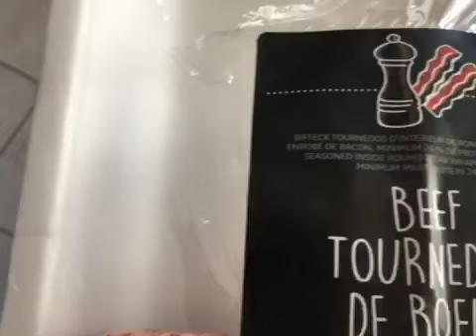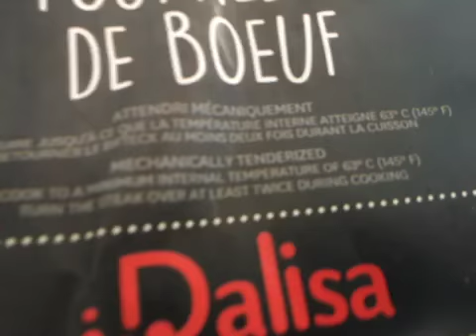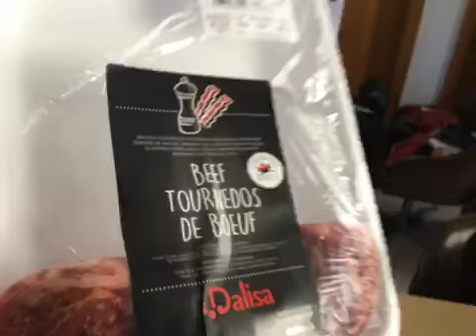Medalhões de carne bovina enroladas no bacon (toucinho) e temperada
O tournedo bovino é um pequeno filé de carne geralmente cortado da ponta do lombo.
Meu marido acha que temperaram com pimenta preta, sal e alecrim.
Fiz um churrasco bem passado. Ficou macio e delicioso.

Beef tournedo is a small fillet of beef usually cut from the tip of the tenderloin.
My husband thinks that they seasoned with black pepper, salt and rosemary.
I barbecued well-done. It was tender and delicious.

El tournedo bovino es un pequeño filete de carne que generalmente se corta desde el final del lomo.
Mi esposo cree que lo sazonaron con pimienta negra, sal y romero.
Hice un asado bien hecho. Era suave y delicioso.

Le tournedo bovin est un petit filet de viande généralement coupé à l'extrémité de la longe.
Mon mari pense qu'ils l'ont assaisonné avec du poivre noir, du sel et du romarin.
J'ai fait un barbecue bien fait. C'était doux et délicieux.